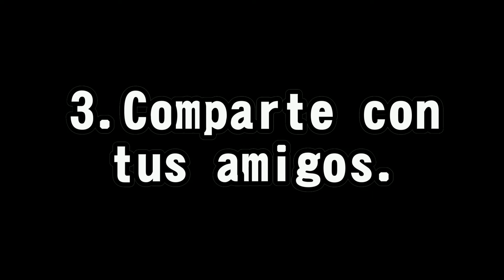¿Los sonidos de la letra 「n - ん」? | e-Japam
皆さん,今日は！-Minasan, konnichiwa! - Hola a todos-. Espero que les guste este vídeo sobre las 3 formas de escuchar la letra "n" en el idioma japonés. ❤️

PALABRITAS:「ことば」.

•へんたい: pervertido.
•うんどう: ejercicio.
•みんな: todos.
•しんぶん: periódico.
•せんぱい: superior.
•えんぴつ: lápiz.
•てんき: clima.
•ねんがじょう: postal del 1ro de enero.
•かんこく: Korea.

¡Hola! Seguramente te preguntarás, ¿qué es e-Japam? Un canal dedicado al aprendizaje del idioma y cultura japonesa de una manera sencilla y divertida.  💓🇯🇵

🌊 REDES PERSONALES 🌊

¡Nos vemos!
じゃあね❣

Si consideras que me he equivocado en algo, házmelo saber. Onegai shimasu '(^^)/° ー